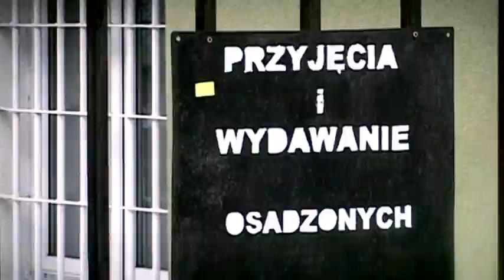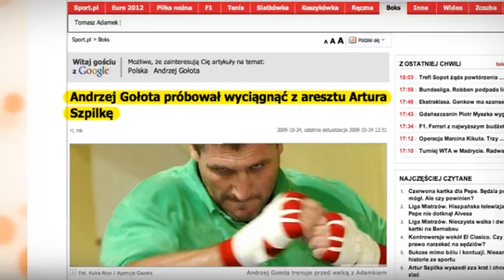Jackiewicz Najman Lenartowicz w Orange Sport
Program Fun Raport ,gosciem Jacka Lenartowicza i Marcina Najmana jest Mistrz Europy w boksie Rafal Jackiewicz.